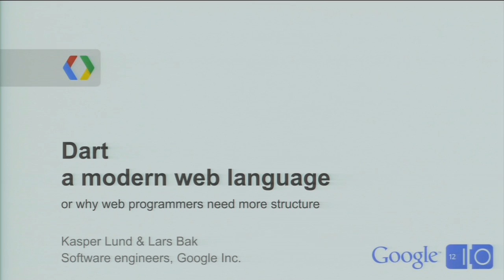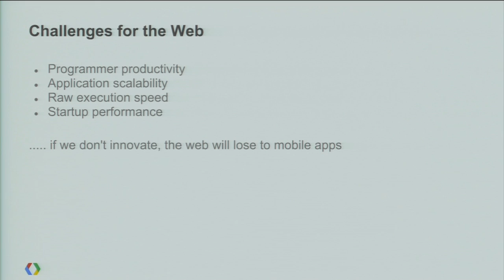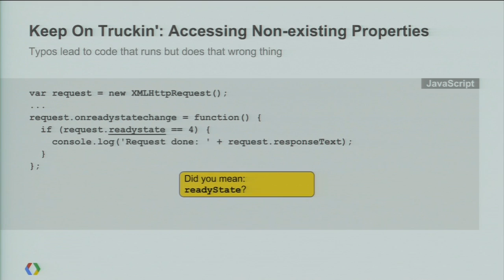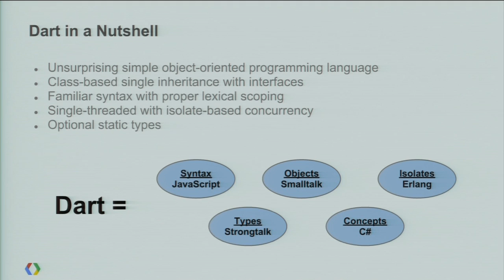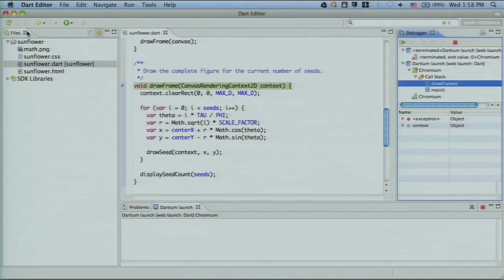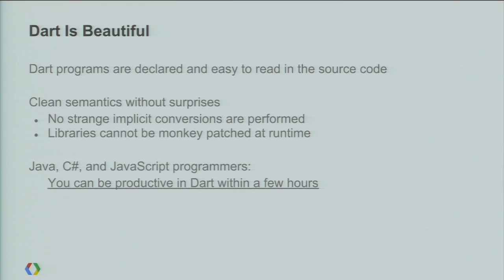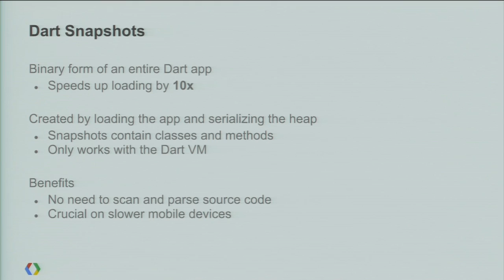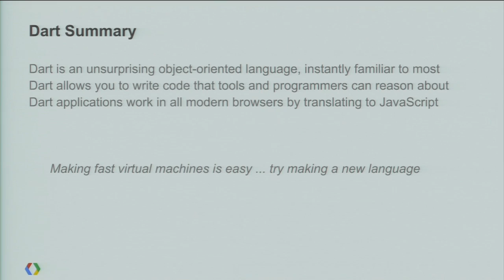Google I/O 2012 - Dart - A Modern Web Language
Lars Bak, Kasper Lund

The two creators of Dart will discuss the rationale behind Dart's design and its impact on web scalability and performance.
They'll also present how Dart helps developers innovate by increasing their productivity without breaking backwards compatibility.